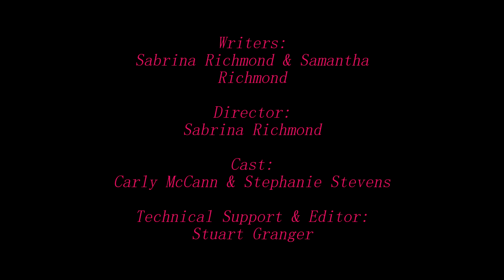Genetic Beauty - A Short Story inspired by the True Life Story of Samantha Richmond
Lead Writer - Sabrina Richmond
Co-Writer - Samantha Richmond
Director - Sabrina Richmond
Actors - Carly McCann & Stephanie Stevens
Support Actor - Samantha Richmond
Tech Support & Editor - Stuart Granger